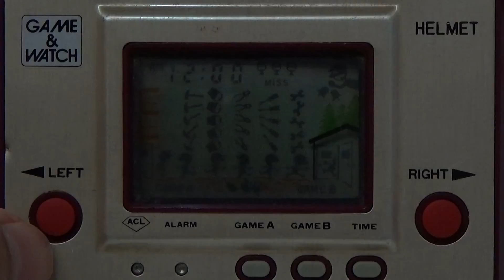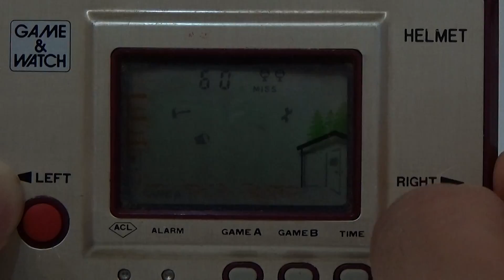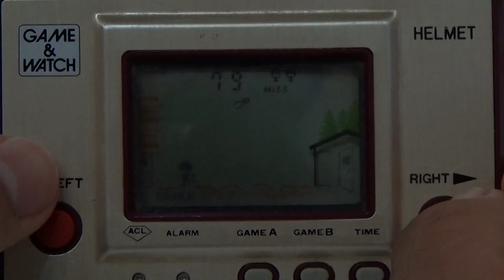動画アップロードテスト(ヘルメット) -Test upload ("HELMET")-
動画アップのテストで、内容はゲーム＆ウオッチのヘルメットです。数年ぶりに電池を入れたら意外にちゃんと動いたのでアップしました。

This is a test upload.
This game is "HELMET", Game & Watch.